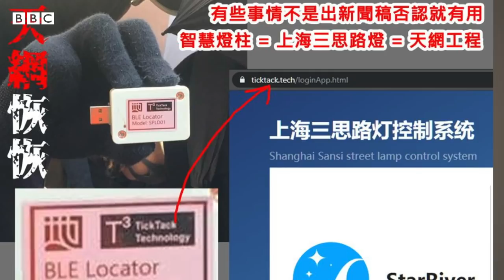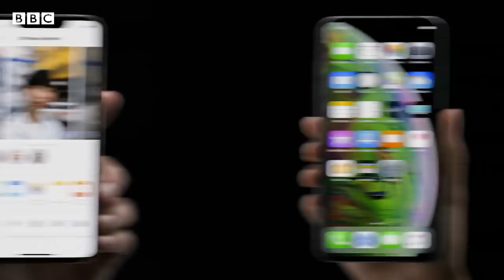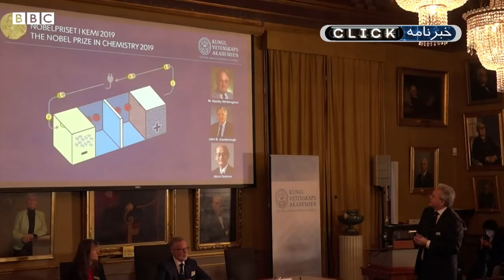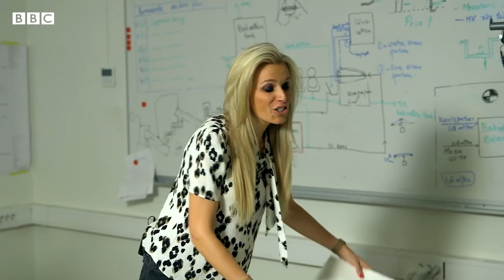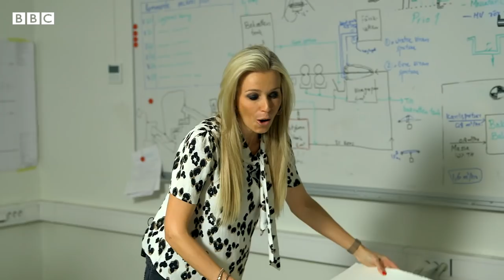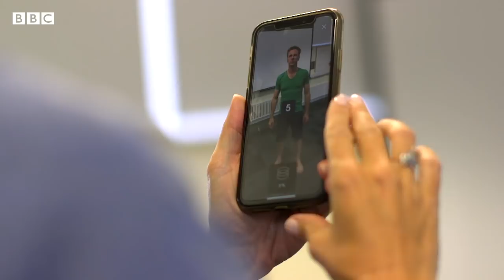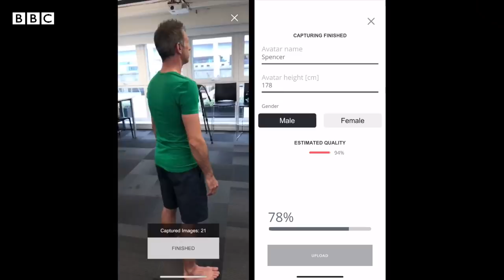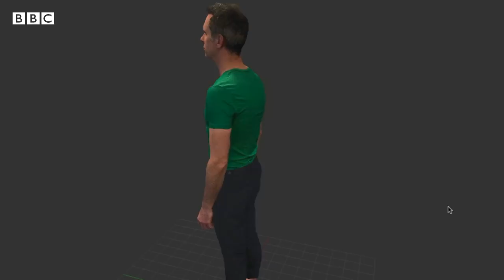استفاده معترضان هنگ‌کنگی از فناوری در مقابله با پلیس؛ کلیک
این هفته در کلیک می‌بینیم که معترضان هنگ‌کنگی با وجود پیشرفت چین در هوش مصنوعی و تشخیص چهره چگونه خود را پنهان می‌کنند و خواهیم دید که در یکی از آلاینده‌ترین صنایع دنیا یعنی صنعت فشن و مد چه نوآوری‌هایی برای حفظ محیط زیست در جریان است.